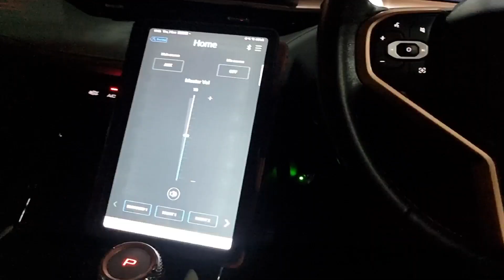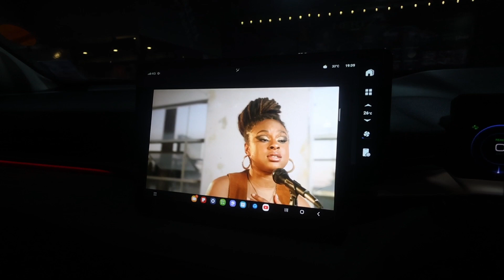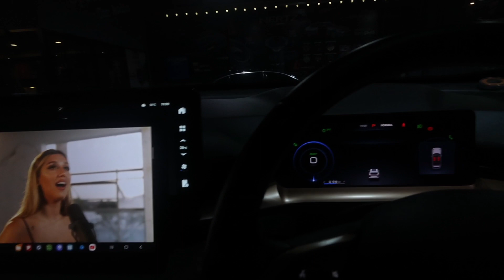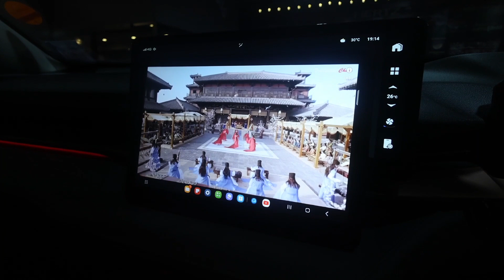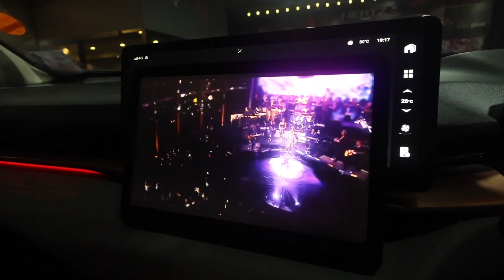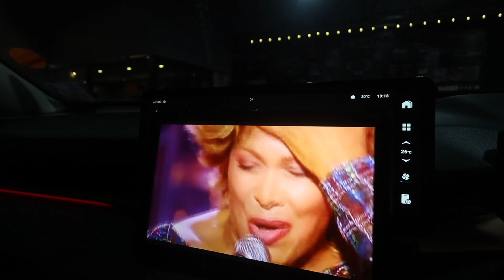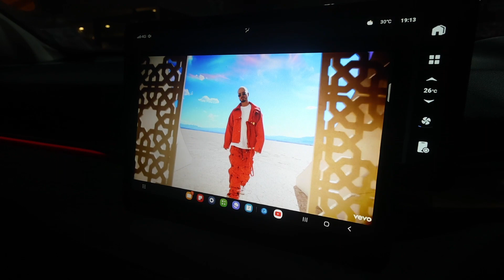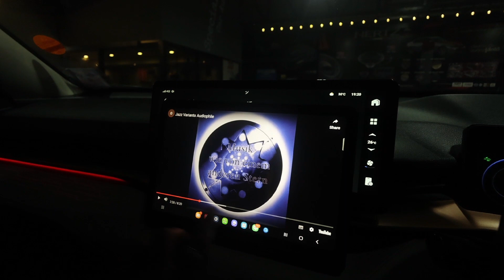Haval H6 คันที่ 175 infinity Primus 630 Cf+ infinity alpha +Alpine PXE-R500 +Sub Aczon +Damp GZ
ต้อนรับ HAVAL H6 คันที่ 175
เพิ่มความสุขบนโลกแห่งเสียง
INFINITY PRIMUS 603CF
INFINITY ALPHA 6530
Alpine PXE-R500
Sub box Aczon
Damp Ground zero
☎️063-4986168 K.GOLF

สเปเชียลลิส คาร์ออดิโอ